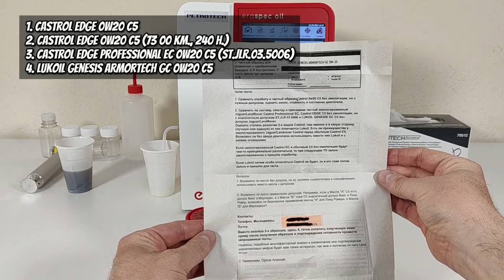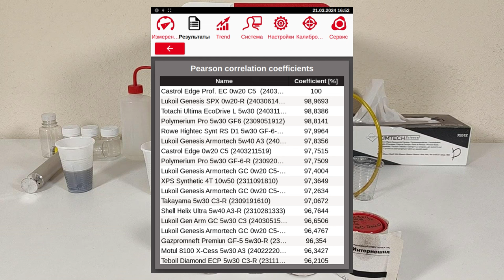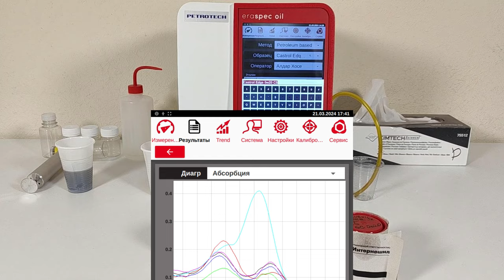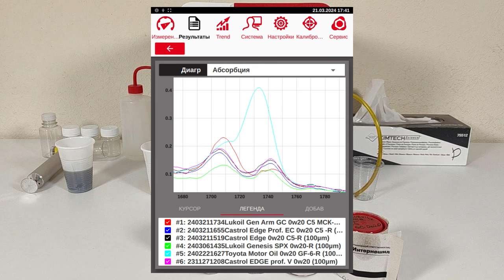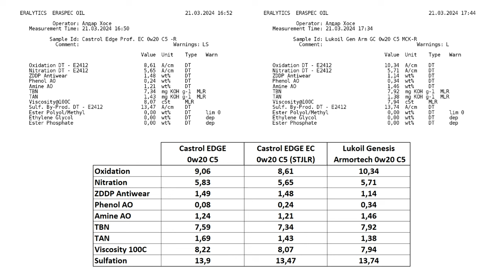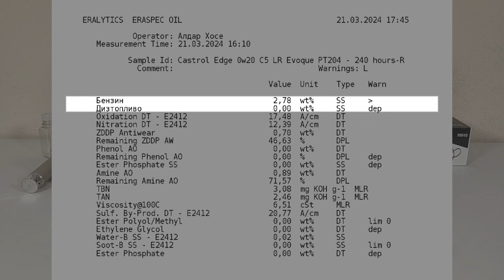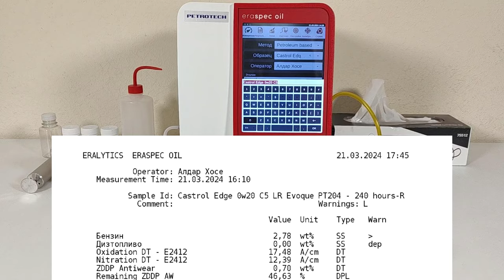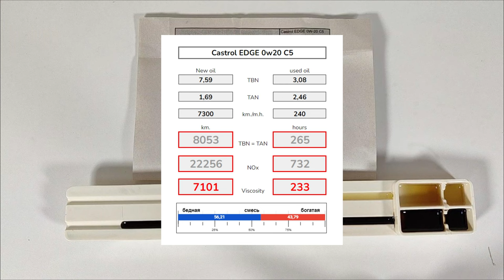Castrol EDGE 0w20 C5 (отработка из Land Rover Evoque - 7 300 км., 240 моточасов).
Алексей из Москвы, прислал образцы масла Castrol EDGE 0w20 С5
свежее и отработку которая;
эксплуатировалось в автомобиле Land Rover Evoque, 2018 г.в.
с двигателем 2,0Т (РТ204) 240 сил.
топливо; бензин АИ-95

А также, для сравнения 2 образца свежих масел;
1. Castro EDGE professional EC 0w20 C5 (c допуском ST.JLR.03.5006)
2. Lukoil Genesis Armortech GC 0w20 C5

Благодарю Алексея за образцы и поддержку канала.